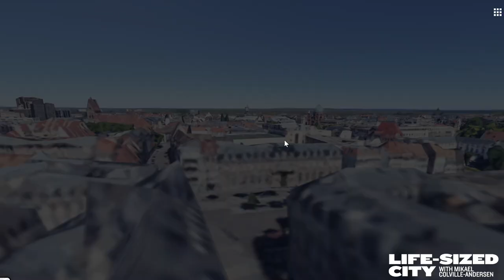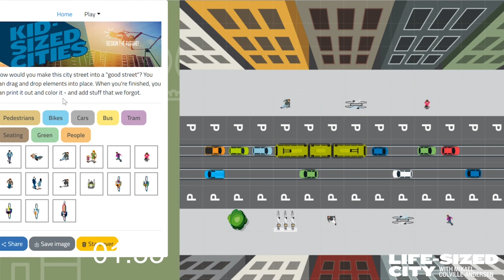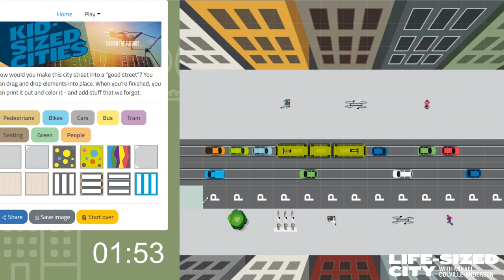5 Minute Urbanism - Melbourne - with Mikael from The Life-Sized City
Mikael has a look at Brunswick Street in Melbourne in this 5 Minute Urbanism session and offers his opinion on how the street can be - and should be - revived through intelligent, modern transport planning and placemaking.